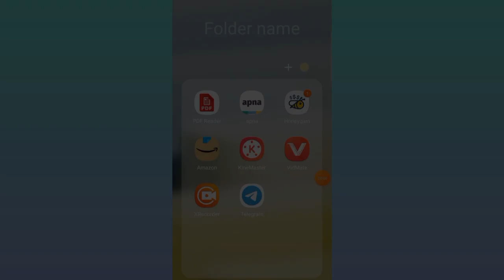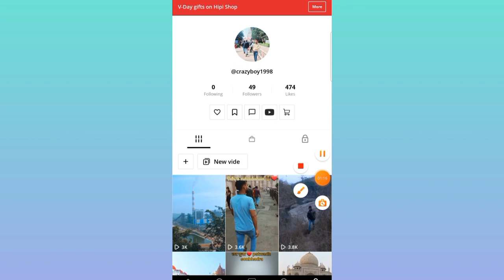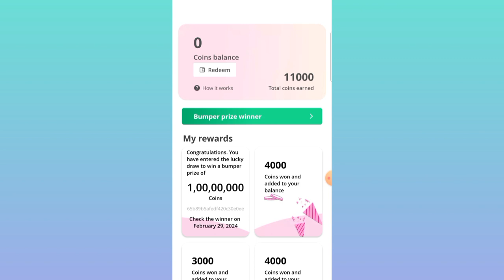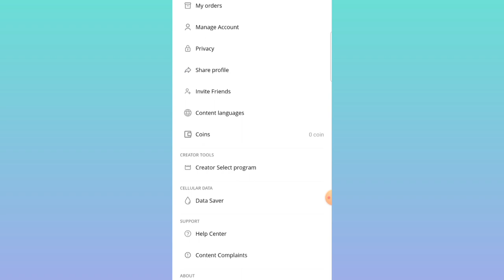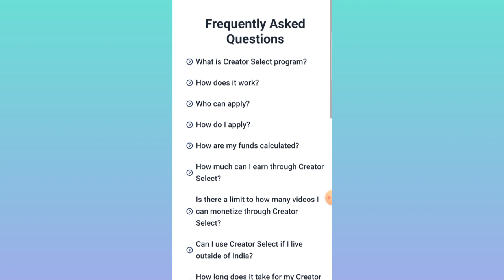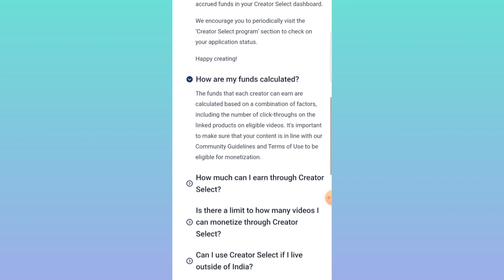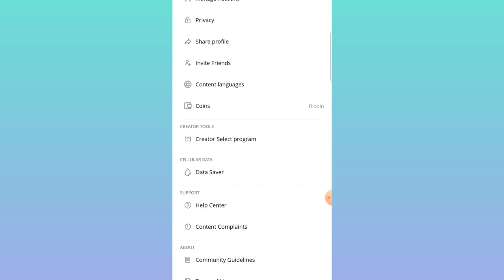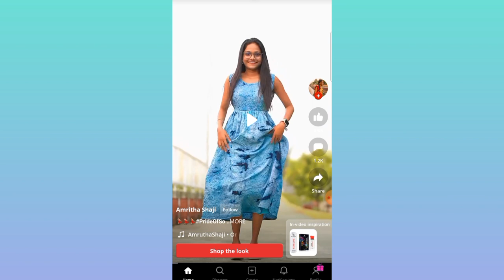hipi app se paise kaise kamaye 2024 !! How to earn money from hipi app!! hipi app payment proof!!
hipi app se paise kaise kamaye 2024 payment proof,

hipi app kya hai
hipi Monetization Earning proof
hipi Earning proof
hipi app payment proof
hipi App se paise kaise nikale